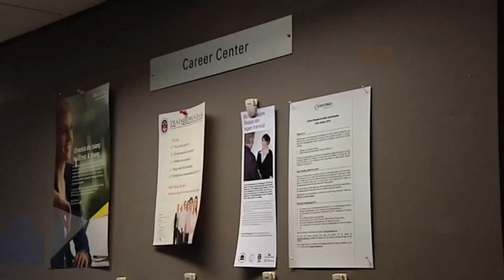Career Sweden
Meet Sergej Kazatchenko who moved to Sweden to study at  Umeå School of Business and afterwards took a job as a Financial Analyst at Swedbank in Stockholm.